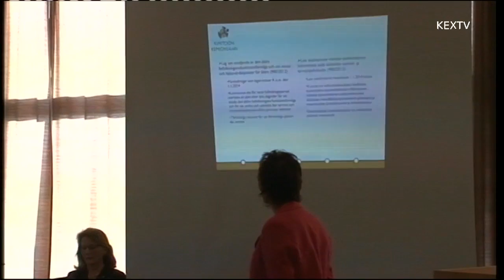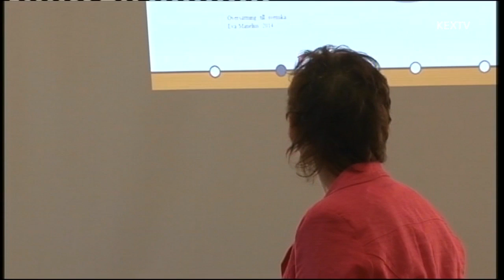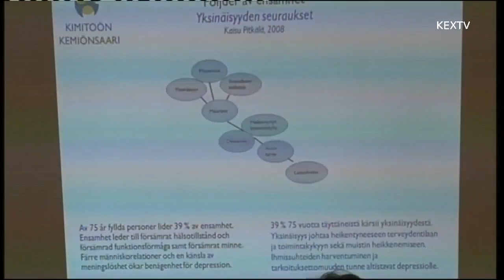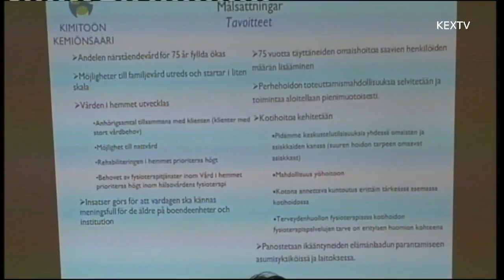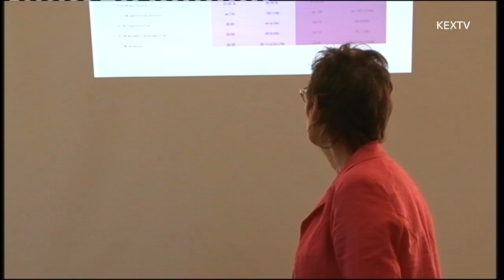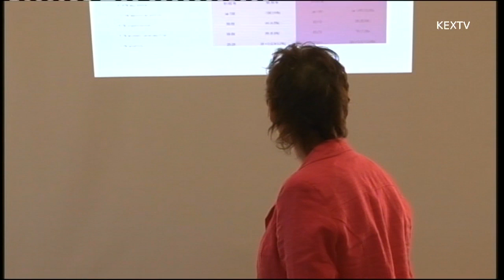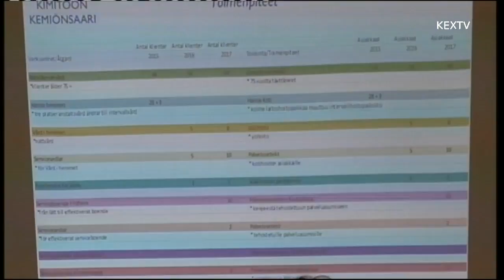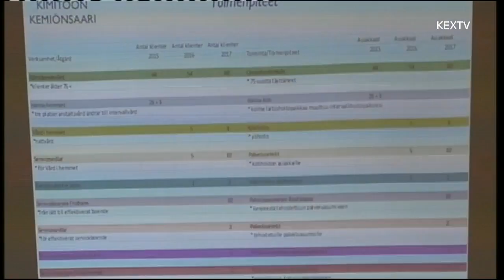Kimitoöns fullmäktigemöte - Kemiönsaaren valtuustokokous 09032015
Första testsändningen av fullmäktige möte.